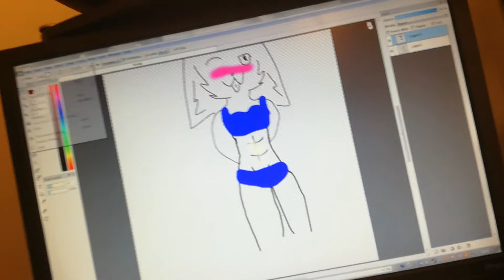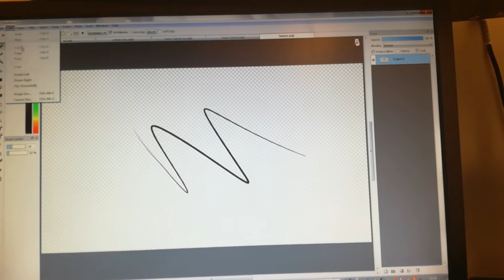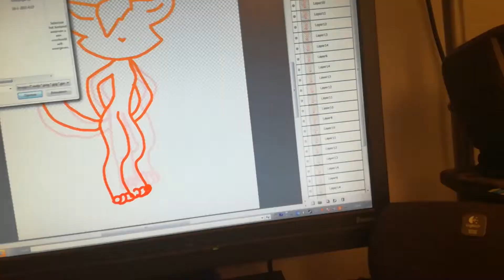Ready to animate